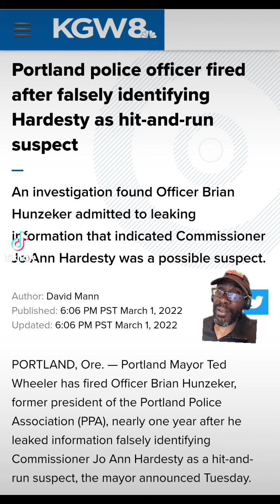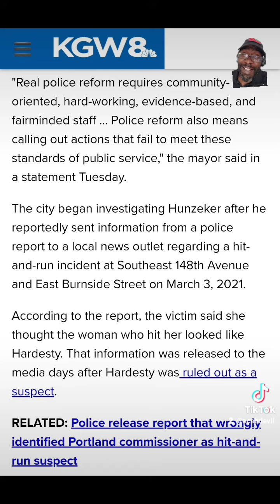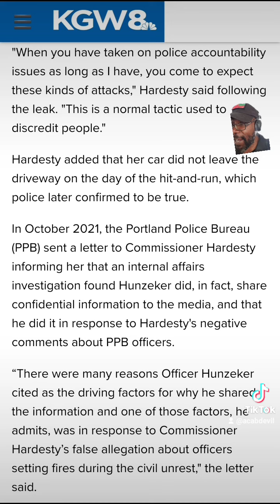Lying cop and former Portland Police Union president fired